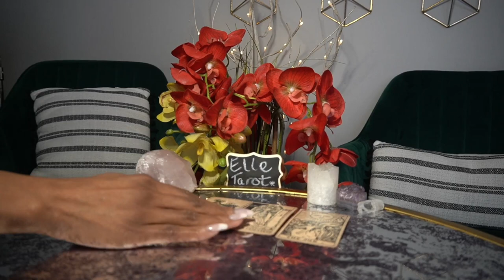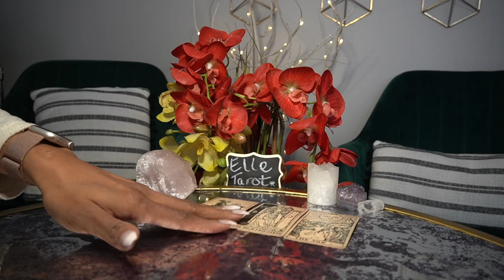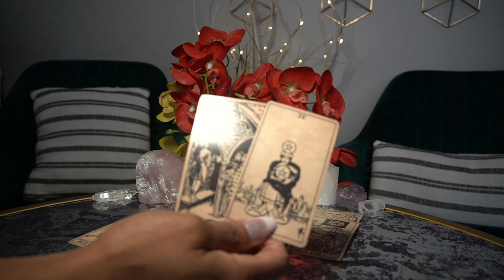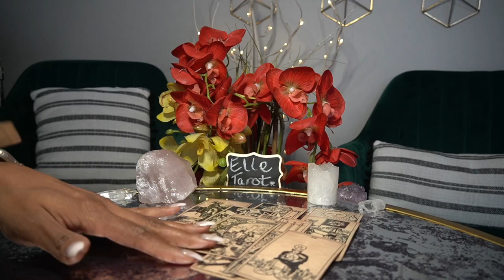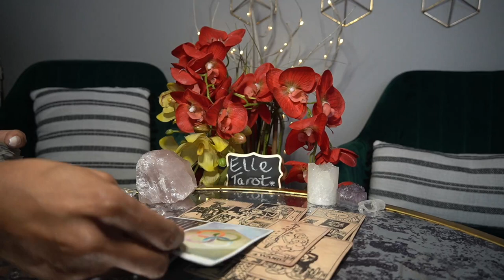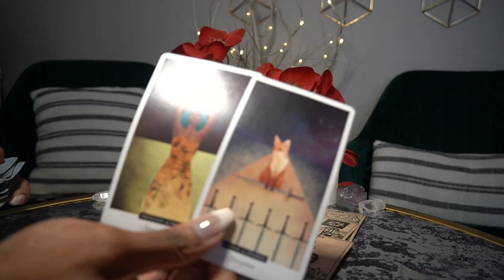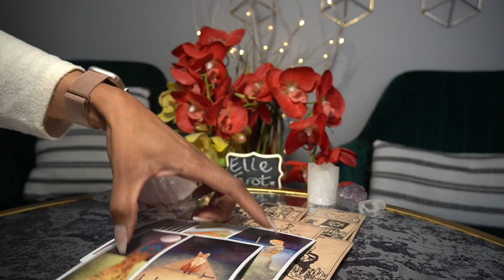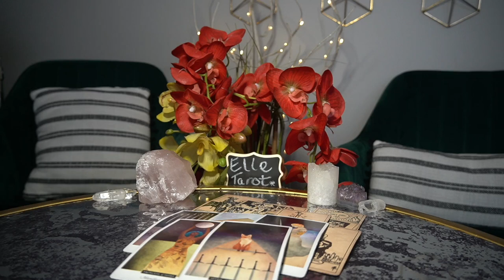CANCER FEB '22 I'M GONNA GET YOU PREGNANT! YOU'RE MINE